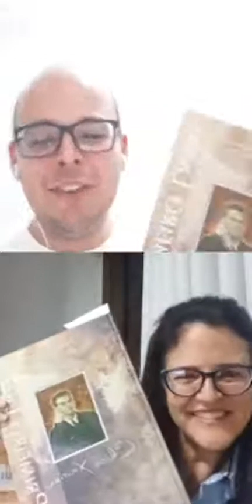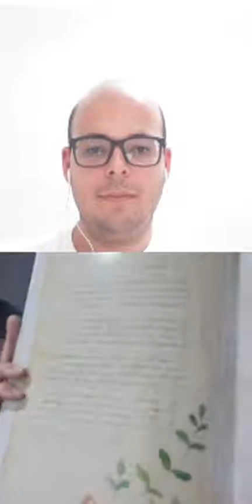"Chico Xavier - O primeiro livro - Estudo do livro do mês"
Live da Fraternidade Espírita Jesus Amigo de Esmeraldas, MG, realizada em 27/11/20, com Margareth Rezende, do Educandário Espírita Jesus de Nazaré, de Betim, MG.